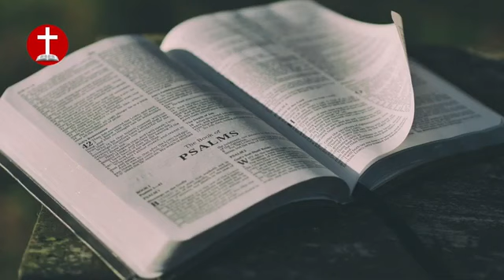HE SAW JUDAS ISCARIOT IN HELL TORMENT - HELL & HEAVEN VISITATION